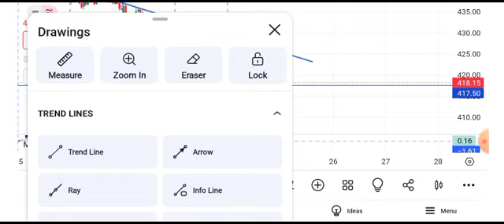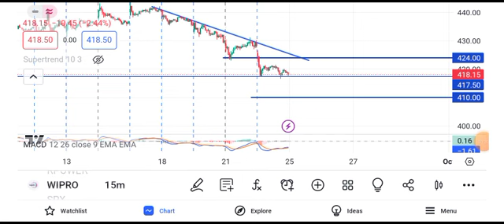wipro share news || wipro share news today wipro share target